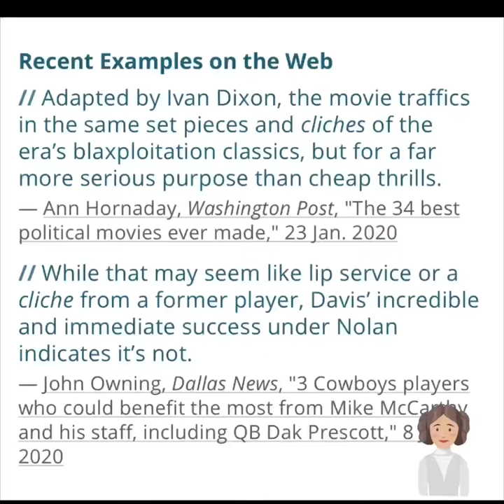CLICHE vs CLICHED | What’s the difference | Commonly Confused Words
This video tells you about the difference in the meaning of CLICHE and CLICHED.

SucceedEng is a video channel dedicated to helping you learn, lead and succeed.